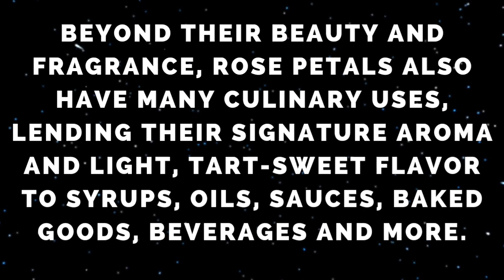Rose petals | गुलाब की पंखुड़ियां | ಗುಲಾಬಿ ದಳಗಳು | റോസാദളങ്ങൾ | గులాబీ రేకులు